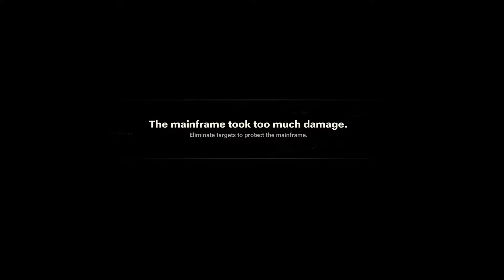Call of Duty® Black Ops Cold War® - Echoes Of A Cold War - Uncle Behrang Gameplay - PS5